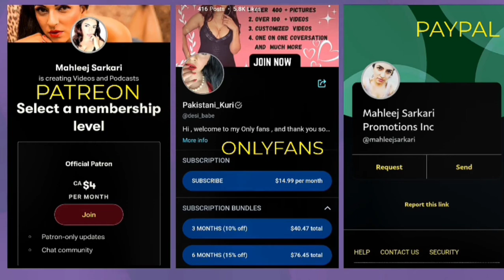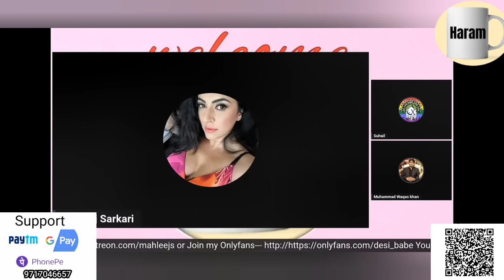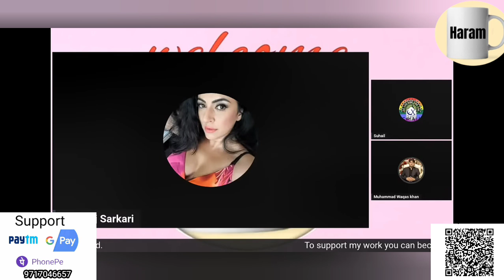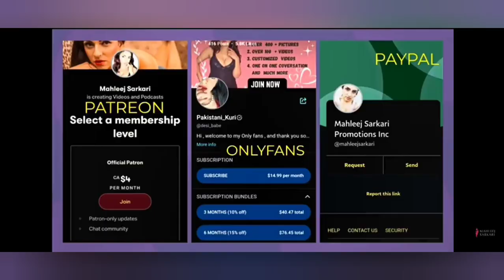Mohommad Waqas khan aya Islam ma women ka adha dimag Or bukha ko defend karna